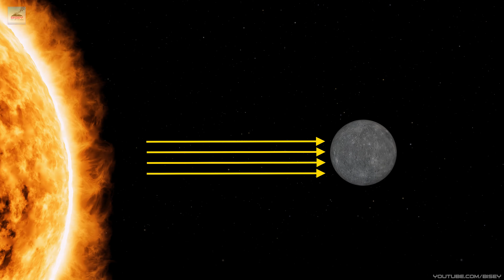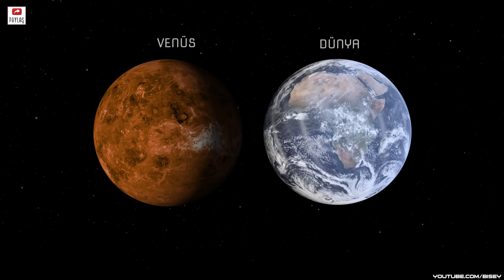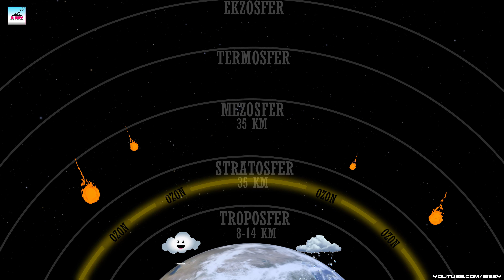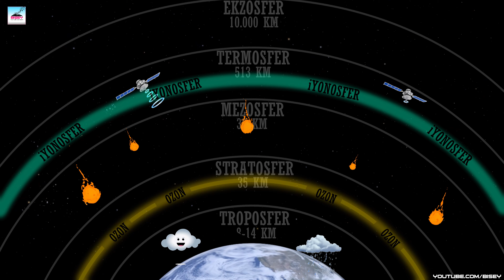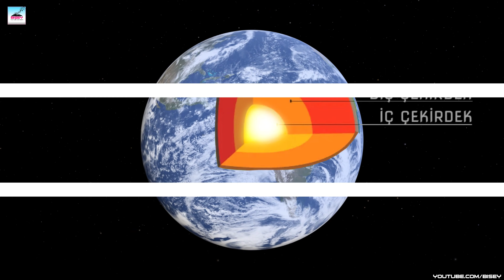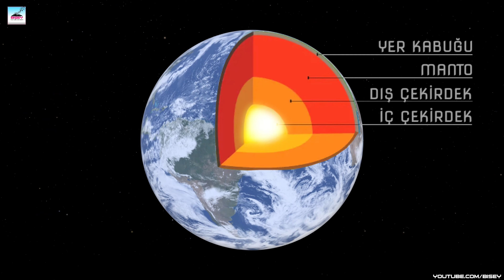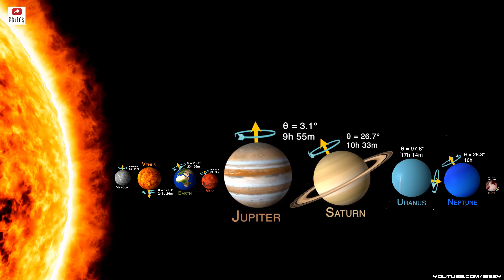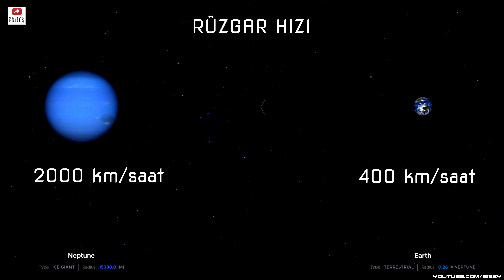Evrende Bir Yolculuk: Güneş Sistemi'ndeki Gizemli Gezegenlerin Sırları! Tek Parça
✔️ GEZEGENLERİMİZ
✔️ Bilgilendirici, Aydınlatıcı, Öğretici, Eğitici

Gezegenler genellikle Güneş'e olan uzaklıklarına göre sıralanır. İşte Güneş Sistemi'ndeki gezegenlerin Güneş'e olan uzaklık sırasına göre kısa bilgileri:

1. **Merkür**
   - Güneş'e olan uzaklık: Yaklaşık 0.39 AU (Astronomik Birim)
   - Özellikleri: En küçük gezegen, çok sıcak ve kayalık bir yüzeye sahip.

2. **Venüs**
   - Güneş'e olan uzaklık: Yaklaşık 0.72 AU
   - Özellikleri: Yoğun bir atmosfere sahip, sıcaklığı çok yüksek.

3. **Dünya**
   - Güneş'e olan uzaklık: Yaklaşık 1.0 AU
   - Özellikleri: Sıvı su bulunan tek gezegen, yaşam barındırıyor.

4. **Mars**
   - Güneş'e olan uzaklık: Yaklaşık 1.52 AU
   - Özellikleri: Kızıl gezegen olarak bilinir, soğuk ve çorak bir yüzeye sahip.

5. **Jüpiter**
   - Güneş'e olan uzaklık: Yaklaşık 5.2 AU
   - Özellikleri: Gaz devi, büyük boyutu ve manyetik alanıyla bilinir, çok sayıda uydusu var.

6. **Satürn**
   - Güneş'e olan uzaklık: Yaklaşık 9.5 AU
   - Özellikleri: Halkalı gezegen olarak ünlüdür, büyük ve gaz devi.

7. **Uranüs**
   - Güneş'e olan uzaklık: Yaklaşık 19.2 AU
   - Özellikleri: Yatay eğikliği ile dikkat çeken buz devi gezegen.

8. **Neptün**
   - Güneş'e olan uzaklık: Yaklaşık 30.1 AU
   - Özellikleri: Soğuk ve mavi renkli gaz devi, büyük bir manyetosferi var.

Bu gezegenler, Güneş'in etrafında dönerken farklı özelliklere sahiptir ve her biri kendi karakteristikleriyle bilinir.

KAYNAKÇA(Yazılı, sesli bilgi, görseller vb.):
bilimgenc.tubitak.gov.tr
nasa.gov
tua.gov.tr